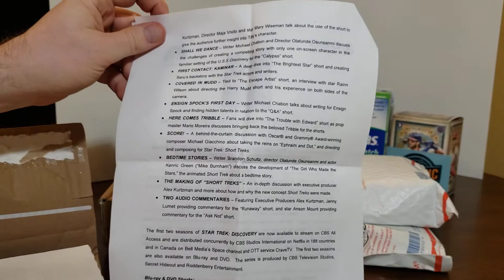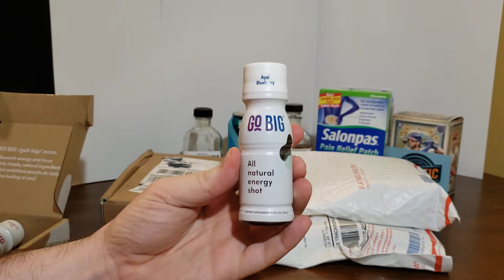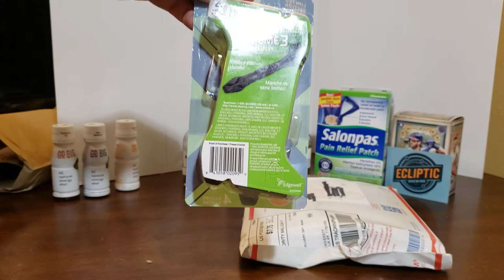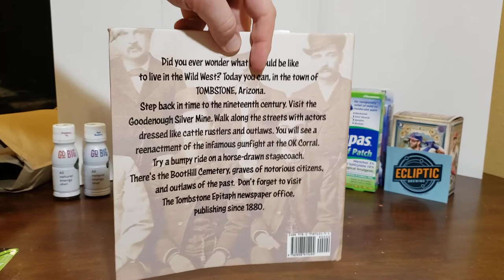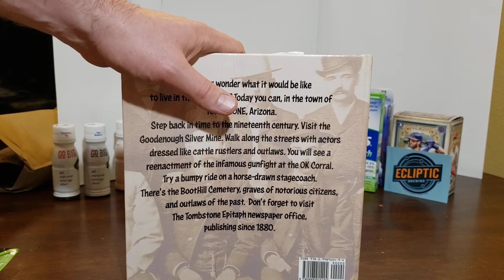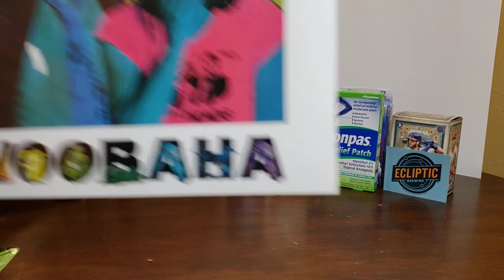Mystery Mailbox #1 - How to request (and receive) products as an influencer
this week.

Topic:
Thinking about running your own media outlet? Wanting to be an Instagram or Youtube influencer? Like receiving free products?

Don't feel like you have to sell your soul. Sell your ability to write promptly, write accurately, and provide value to a company. Show you've done other coverage that is similar to that which you are requesting

The video showcases a few examples of the products that we received here at the magazine and some tips for how you could get your own products.